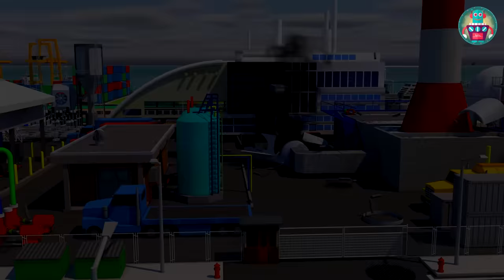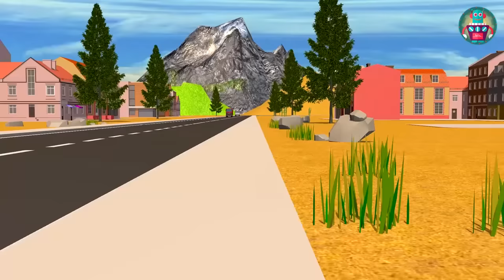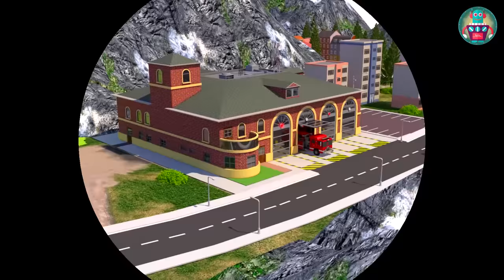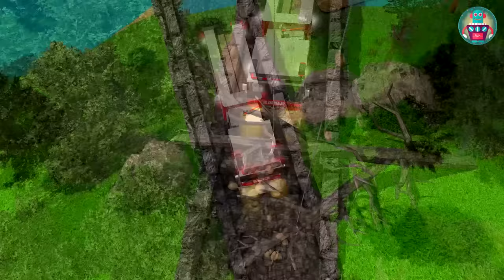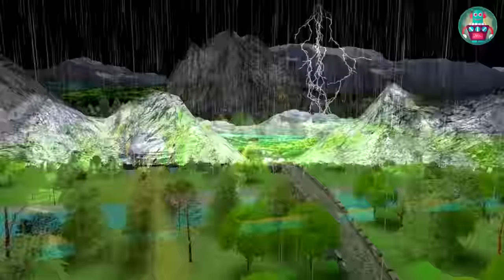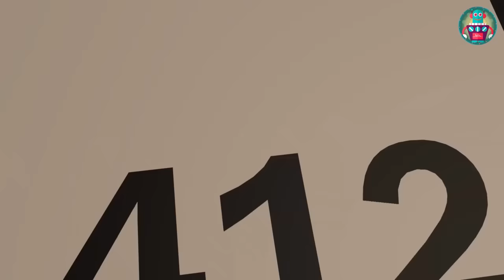Prisoners escaped from prison. Police car race cartoon. Cars kids Police. Cartoon Car accident.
Boss (worried\seriously):I’vebeenchasingthisdiamondfor 10 years. And now it’s so close to me! I'm not sure that you will be able to open the safe there, so you’ll need to steal it and take it here!
Razer (puzzled):Buttherearesomanypoliceofficers. How can we get to the storage?
Boss (seriously): I’ve got the plan of the building. There is an abandoned railway tunnel under the building. If you walk there you will be under the storage and have opportunity to cut the hole in the floor and just do what you have to do.
Rocko (unhappy):But I think that the safe is very heavy…
Boss(abitannoyed):Takethetrolleywithyou. Put the safe on it and you’ll push it fasttothecar.
Rocko (anxiety): Boss….Ihavebadfeeling…
Boss (sarcastically): IhadthesamefeelingwhenIhiredyou. Stoptalking. Go!
MajorHarry (puzzled):The diamond is going to be at the storage for 3 days. I’m pretty sure that Boss will try to steal it.
Handy-Andy (lively):We are going to catch him!
Officer(seriously): Wewillmakeanambushinthebank. YouandEmmystaynotfarfromhere. Youcanhelpustochasethemonyourflyingcar, if it's necessary.
Handy-Andy (lively): Ok! Wewillbeready!
Emmy (decisively):Forsure!
Bigcarisgoingonthestreet. Rocko is driving.
Rocko (worried):A black cat ran across my road this morning – it’s a bad sign!
Razer (ironically):I think that the cat had a bad day too.
Rocko (worried):Whythat?
Razer(sarcastic): Well, it met you in the morning! (laughing)
The car stops near the entrance in the abandoned tunnel. Guysgetoutofthecarandclear the entrance. Putthetrolleyontherails.
Razer(kindly):We’ve completed half a mission!
Rocko throws something into the trolley.
Razer (angrily): What is that?
Rocko (lively):It’s a rabbit paw for good luck!
Razer (getting more angry):You are going too far!
Trucks are coming to the city. Officer with some colleagues are inspecting them. Officer approaches Handy-Andy.
Officer (with an interest): Is it working?
Handy-Andy (inspired):Yes, now nothing can be withheld from us! This arch is a large baggage scanner. (further behind the frame) When I created it, I used an X-ray tube. It radiates X-rays. They are able to shine through things. Such scanners are used for contactless inspection of cargo and baggage for possible prohibited items.
Officer (lively):It’s great! However, this morning we let the truck with toys and dog food go into the city. But we inspected it carefully!
Handy-Andy (kindly): I doubt that jewelry could be there… I leave this scanner for you, and I hope that you’ll catch the bandits soon.
Thetruckwithtoysaregoingfastthroughthecity. A bunny rabbit falls down on the road from the opened door. Emmyliftsitup.
Emmy (sympathetically):Heeey! Wait, hereis…….
Handy-Andy (cheerfully): Hi, Emmy! Who is your friend?
Emmy (kindly): Hi! Ipickeditupontheroad. Itfellofffromthetruck. Youknow, toysbecameheavier!
Handy-Andy (ironically):Or maybe you need to start visiting gym?
Emmy (indignantly):Mymusclesarefine! Here, you try!
Handy-Andy (puzzled):Hm. It’sreallyheavy! Hm… whatissohardinit?
Handy-Andy makes a hole in the rabbit and pulls the massive necklace from it.
Emmy (shocked): Goodtoys!
Handy-Andy (puzzled):NowIknowhowfakejewelrycametothecity. Bandits are transporting them in toys!
Emmy (indignant):Oh, yep! Greatcover! No one even think of them!
Officer (decisively):Ok, Handy-Andy, we are going to find that truck!
Major Harry: Yeah! (not opening the mouth)
The truck is driving fast in the city. Policecarfollowsit. Thehelicopterfollowsfromtheair. Thesoundofsiren.
Major Harry (on a radio) at the helm:Over! Officer! I’mgoingtocheckthecityfromtheair! Out!
Officer (on a radio):roger! Iamgoingtocheckthemainroads! Out!
MajorHarry (onaradio): Ihaven’tseenanythingsuspicious, yet! Over! (onaradio) But… Herearethey! Officer! Gotothecentralpartofthecityfast! Over!
Officer (on a radio): Ok, Major! I’mcoming! Over!
Major Harry (seriously) (on a speaker):Stopimmediately! Otherwise, we are going to shoot!
Rocko and Razer are in the truck.
Rocko (indignation):IbetyouthattheyfounduswithHandy-Andy’shelp!
Razer (angry):Yeah! Ifwearegoingtosurvivehere, wewilldealwithhim!
Major Harry (on a speaker):I repeat one more time! The truck with toys, stop immediately!
Officer (on a radio):I’mhere, Major! Chasingthetruck! Over!
Handy-Andy (on a radio):Major, it’sHandy-Andy! I’m going to block them!
Major Harry (on a radio):Great, Handy-Andy! Wereallyneedhelp!
Rocko (nervous):Razer, come on, faster!
Razer: I cannot faster, the truck is very heavy!